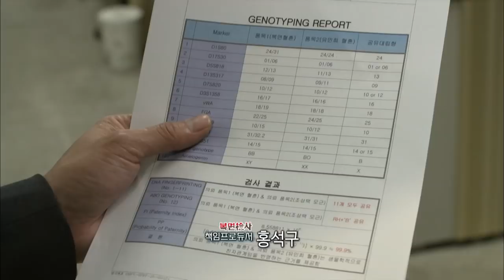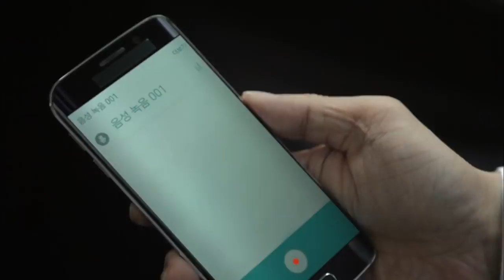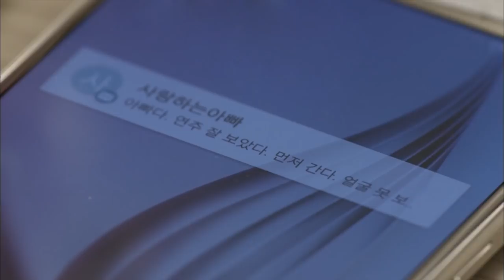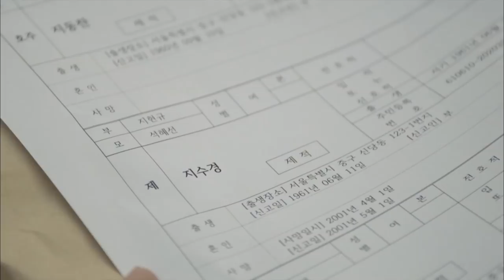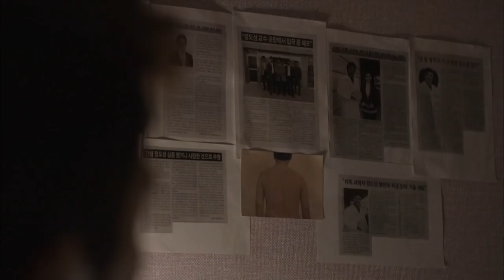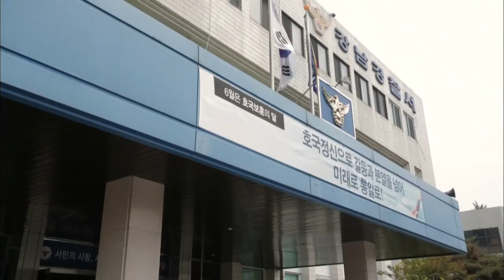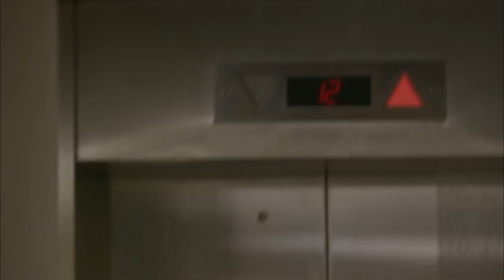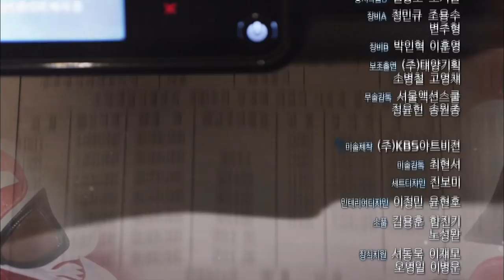The Man in the Mask | 복면검사 EP.9 [SUB:KOR, ENG, CHN, MLY, VIE, IND ]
* Cast : Joo Sangwook,Kim Sun-a, Um Ki-joon, Jun Kwangryul, Park Yeonggyu, Hwang Sunhee, Hong Seokcheon etc

The Man in the Mask EP.9
- Daecheol lied to Minhui that he gave up on Jo Sangtaek so that Minhui would give up on him, too. Jo Sangtaek felt suspicious when Kang Jungho was trying to keep his distance from him, and confronted Kang Hyeonung. He found out that Kang Hyeonung was trying to arrest him for murder. Minhui followed Jo Sangtaek to the rooftop of a building, and Ha Daecheol showed up as well.